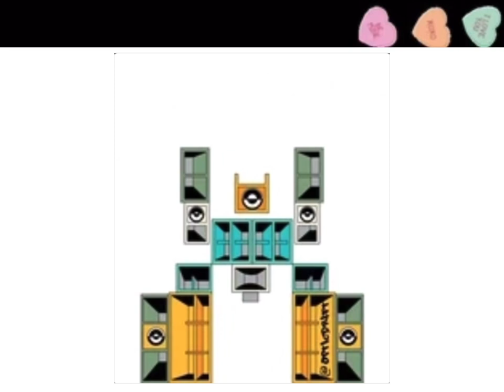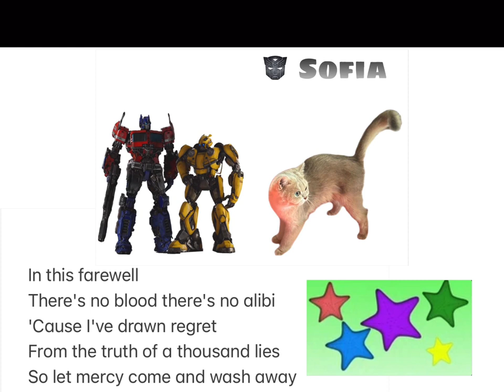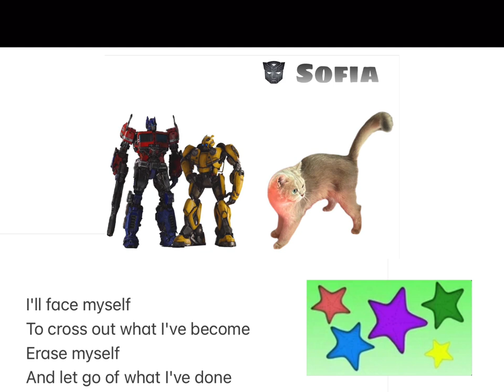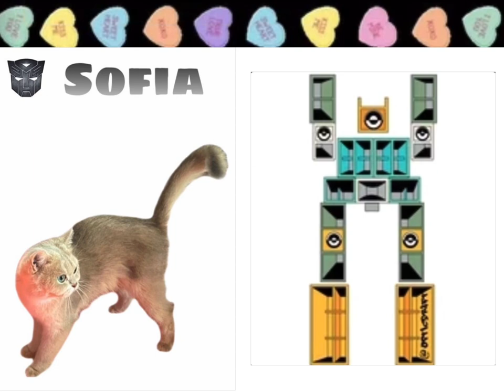WHAT I’VE DONE - Karaoke Cover with Lyrics